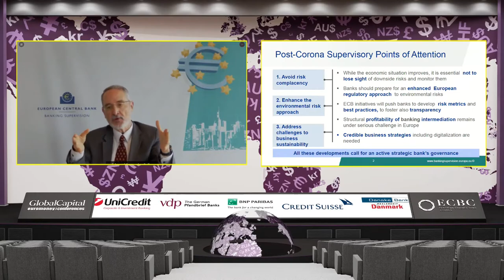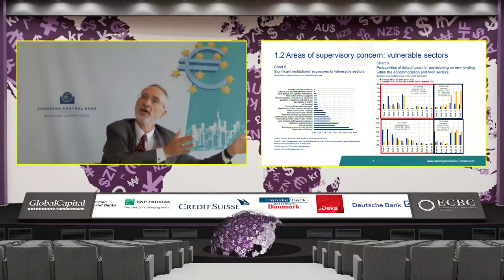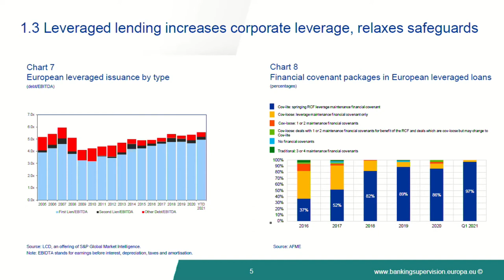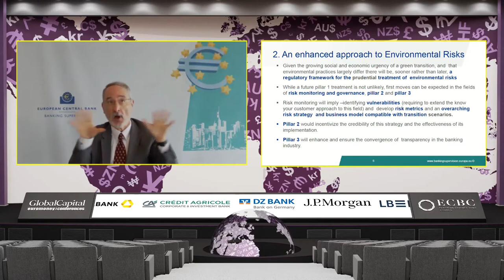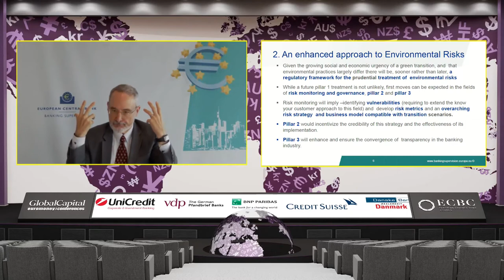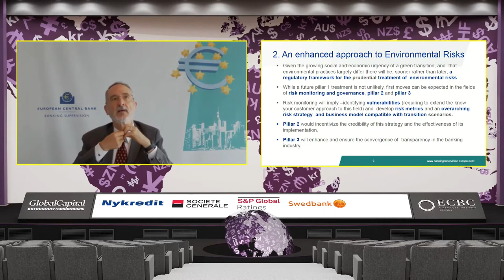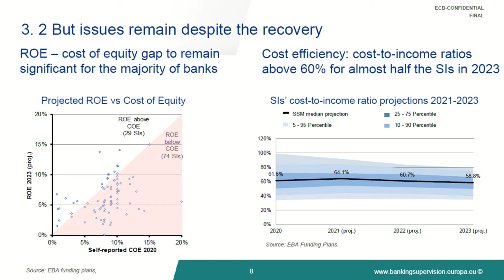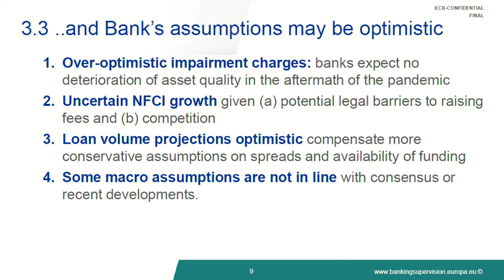Keynote address | Edouard Fernandez-Bollo, Member of the Supervisory Board, European Central Bank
Keynote address | Edouard Fernandez-Bollo, Member of the Supervisory Board, European Central Bank at The Euromoney/ECBC Covered Bond Congress 2021